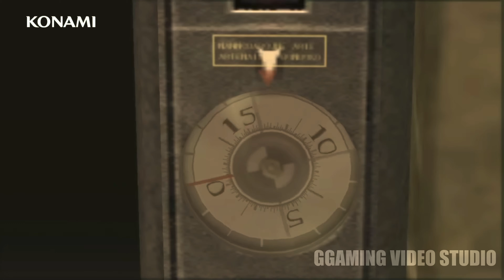METAL GEAR SOLID DELTA New Gameplay Features | ULTRA REALISTIC Unreal Engine 5 Stealth coming to PS5